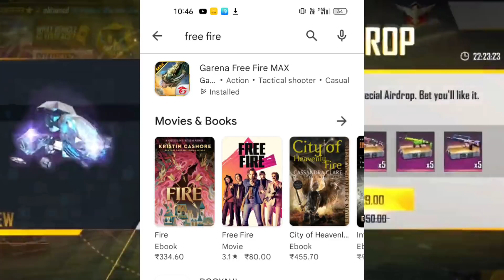AIRDROP IS NOT COMING IN FREE FIRE 😲 free fire new event malayalam, free fire malayalam,ff malayalam